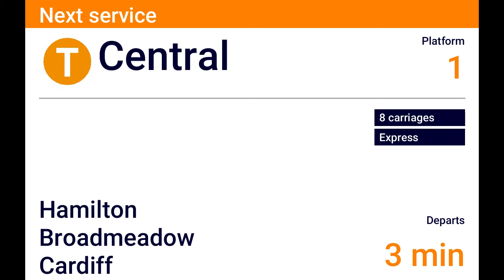Newcastle To Central Fast DVA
this is the returning express service back